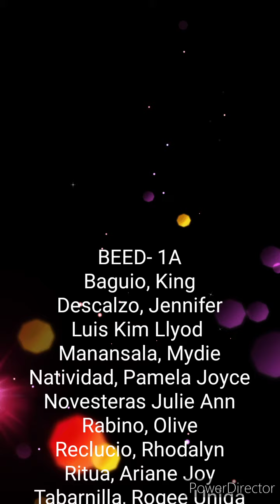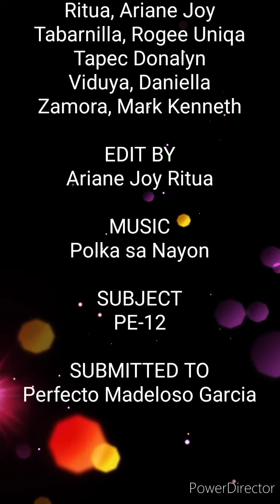Pandanggo sa Ilaw (BEED-1A)